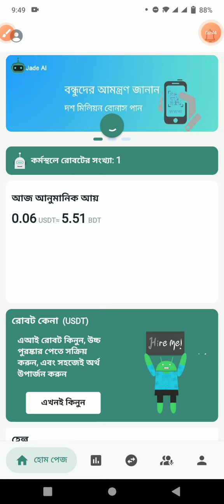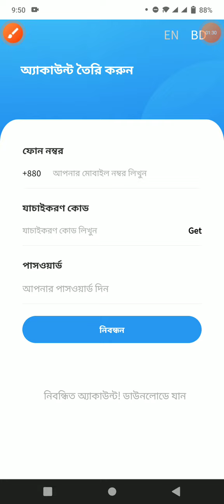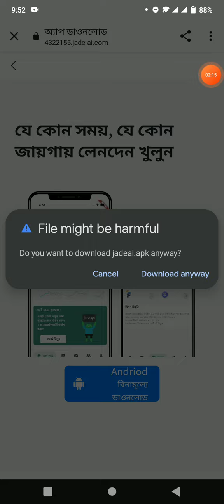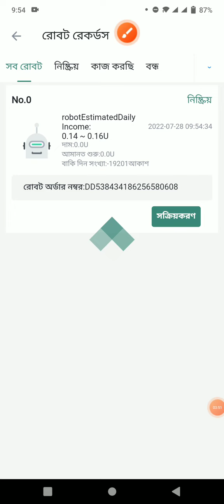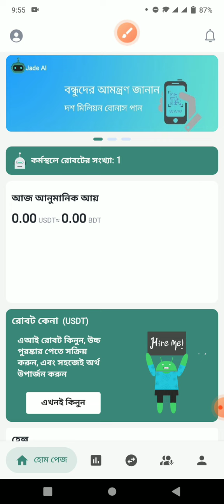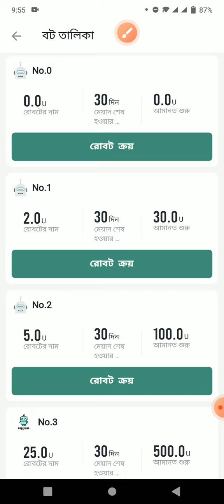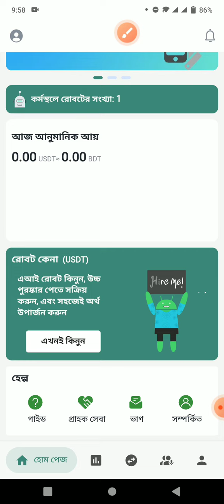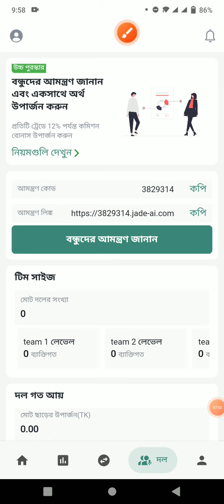EARN 200৳ TAKA IN 30 Minutes | Live payment proof | Bangladeshi Best Online Earning Website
EARN 200৳ TAKA IN 30 Minutes, Best earn money online bd app,earn

EARN_200৳_TAKA_IN 30_Minutes